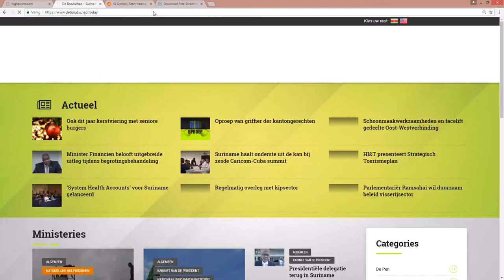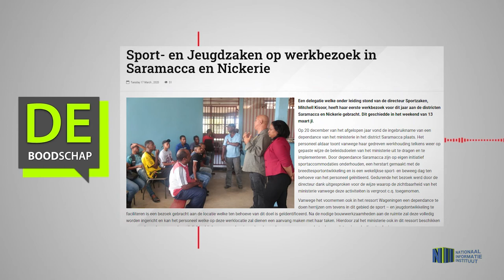SPORT EN JEUGDZAKEN OP WERKBEZOEK IN SARAMACCA EN NICKERIE